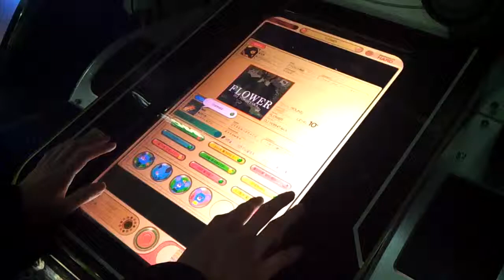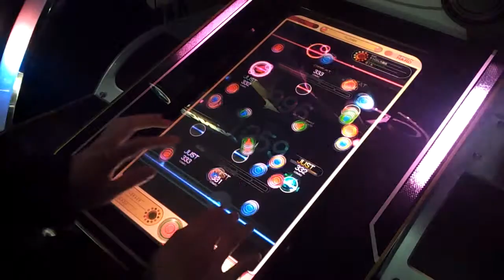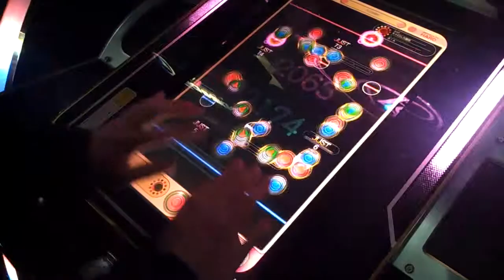REFLEC BEAT colette FLOWER HARD 95.1 1MISS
LV 10+
COMPOSED BY DJ YOSHITAKA
채보확인용